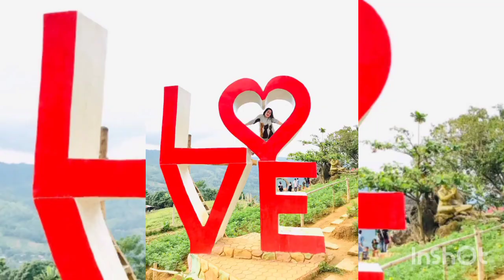PHOTO COMPILATIONS BY ME||ELLEN ONQUE